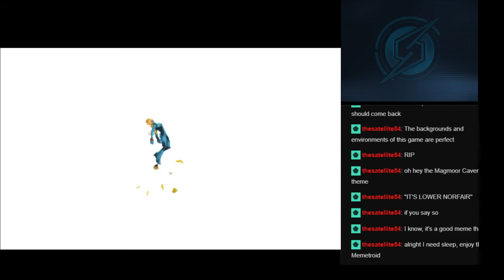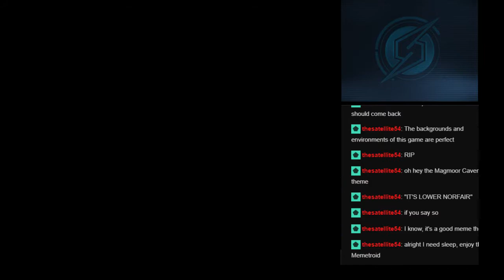Metroid: Samus Returns - Run 2 Pt2